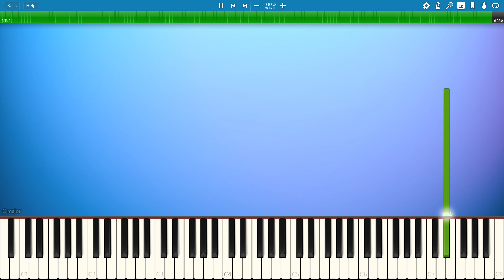Borderless (Flying Mount Theme) - Final Fantasy XIV Piano Collections - Synthesia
Hi everybody :D
First upload after more than one year hehe, this is one of my favourite songs of the final fantasy xiv piano collections

he did an amazing job transcribing it